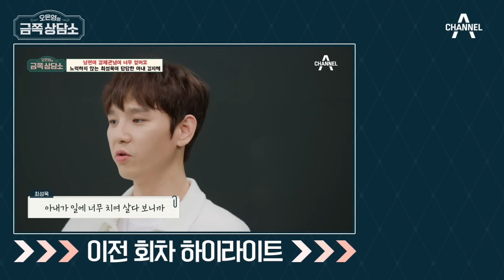결혼 14년 차 팝핀현준♥박애리 부부! 결혼 잘했다는 말이 듣기 싫은 이유 | 금쪽상담소 117 회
결혼 14년 차 팝핀현준♥박애리 부부
여전히 좋지 않은 시선으로 보는 사람들이 많다?!
팝핀현준이 '장가 잘 갔네~'라는 말에 상처받는 이유

*오은영의 금쪽 상담소 117회
00:00 장가 잘 갔다는 말이 상처가 되는 팝핀현준
05:51 딸과 어머니에게까지 무례한 말을 하는 사람들
08:10 아내 박애리 돈으로 생활한다는 편견

*오은영의 금쪽 상담소 45회
09:05 억대 연봉 버는 아내 김지혜&경제관념이 부족한 남편 최성욱